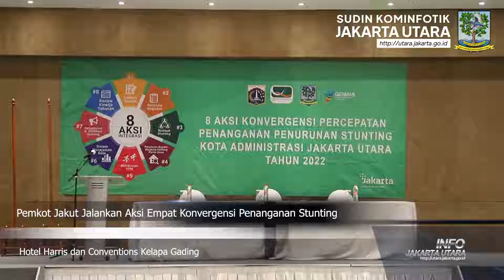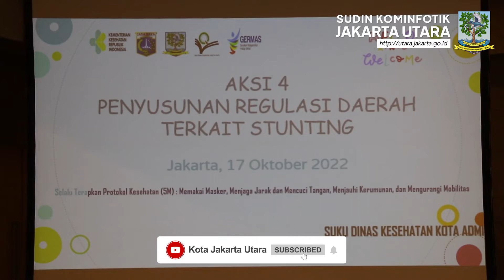Pemkot Jakut Jalankan Aksi Empat Konvergensi Penanganan Stunting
KOMINFOTIK JU - Pemerintah Kota Administrasi Jakarta Utara terus bergerak untuk menyelesaikan tahapan delapan aksi konvergensi percepatan penanganan penurunan stunting. Asisten Administrasi dan Kesejahteraan Rakyat Sekretaris Kota Administrasi Jakarta Utara, Muhammad Andri menyatakan perkembangan aksi konvergensi stunting di Jakarta Utara sudah memasuki tahap keempat yaitu penyusunan regulasi daerah.

"Kita tetap semangat untuk melaksanakan seluruh aksi konvergensi secara terkoordinir, bersama-sama, dan terpadu dari semua pemangku kepentingan yang ada di Jakarta Utara," jelas Muhammad Andri saat membuka kegiatan Aksi Empat Penyusunan Regulasi Terkait Penanganan Penurunan Stunting Tingkat Kota Administrasi Jakarta Utara di Simple Room, Hotel Harris dan Conventions Kelapa Gading, Senin (17/10).

Ia menegaskan aksi empat konvergensi stunting menjadi dasar koordinasi lintas sektor dan tenaga pendamping program yang nantinya akan dipadukan dengan keputusan Walikota yang telah dibuat. "Harapan kami, semua UKPD bisa tetap konsisten dalam melaksanakan aksi ini sehingga pelaksanaan kegiatan yang sistematis dan terarah akan mendapatkan hasil yang lebih optimal," ujarnya.

Seperti yang telah diketahui bahwa pemerintah daerah dan pusat tengah memfokuskan pelaksanaan delapan aksi konvergensi percepatan penanganan penurunan stunting yang terdiri dari Analisis Situasi, Rencana Kegiatan, Rembuk Stunting, Peraturan Bupati/Walikota Tentang Peran Desa, Pembinaan Kader Pembangunan Manusia, Sistem Manajemen Data Stunting, Pengukuran dan Publikasi Stunting serta Review Kinerja Tahunan.

"Kedepannya, di aksi lima kita akan kembangkan untuk kader pembangunan manusia sebagai dasar untuk peningkatan kelembagaan peran. Setiap kegiatan nantinya bisa diarahkan untuk percepatan stunting dan perwujudan Jakarta Utara sebagai Kota Layak Anak. Jika kita capai keduanya maka akan mewujudkan Jakarta Utara menjadi Kota Sehat," imbau Muhammad Andri.